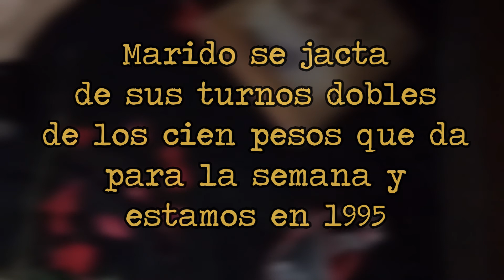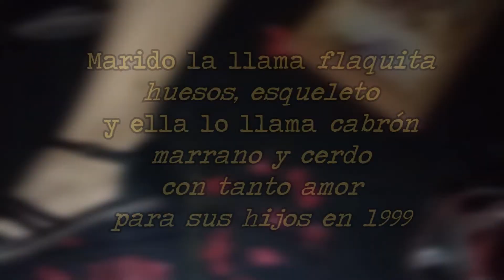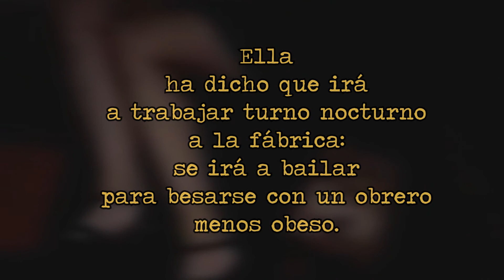Somos Booktubers - Poesía incómoda en la Comunidad Terapéutica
Con este vídeo participo en la quinta entrega de Somos Lectores / Somos Booktubers que organiza la FIL Guadalajara para este 2018.